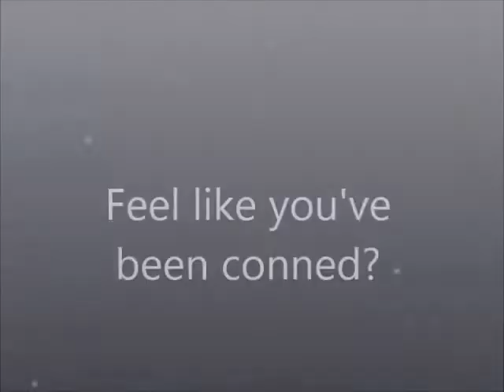Prelude: The Big Con ( nojurisdiction )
Welcome to the channel: Diary of a Jobseeker©

Here is a short video from a well known comic series 'Asterix and Obelix'.

In this clip Asterix and Obelix are deceived by the chief of the villages wife Impedimenta, who hides a conman in the forest.

The conman is posing as a soothsayer, a Mystic Meg of sorts, who proclaims to read peoples future using most foods and even beer.

The conmans promises echo most governments- all over the world.

Beware. The weak and unskilled prey on the gullible as well as the vulnerable.

nojurisdiction Welcome to our perspectives.

Diary of a Jobseeker©